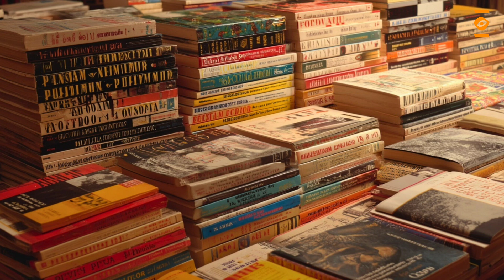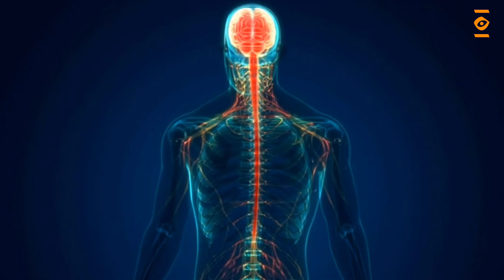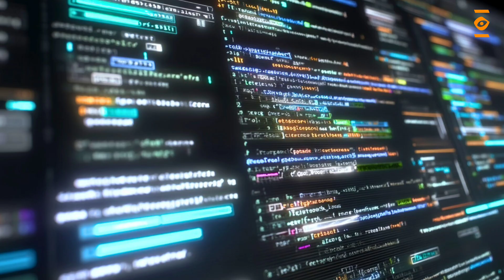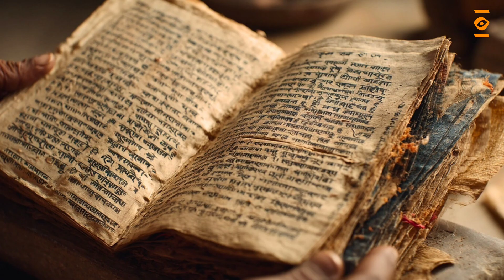Ancient India's Forgotten Scientists Rediscovered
In this cinematic journey into the past, we uncover a lost chapter of science history hidden in ancient India. Long before Newton, Galileo, or Einstein, there were brilliant minds in India exploring medicine, mathematics, physics, and cosmology. The Forgotten Scientists of Ancient India shines a light on these unsung geniuses – pioneers of Vedic science and innovation whose ideas often predated modern discoveries by centuries. This film fuses a modern scientific perspective with rich storytelling to rediscover knowledge that has been overlooked, yet remains profoundly relevant today.

From a mathematician who defined zero and even hinted at gravity over a millennium before Newton; to a surgeon in 600 BCE performing cataract removals and early plastic surgery; to philosophers describing atomic theory and cosmic evolution in sacred verses – each story is brought to life with stunning visuals and insightful narration. Ancient Indian innovators like Sushruta (the father of surgery), Charaka, Brahmagupta, and Patanjali are portrayed not just as historical figures, but as visionaries whose work parallels modern science in astonishing ways. Their experiments and teachings in Ayurveda, astronomy, mathematics, linguistics, and yoga laid foundations that the world is only now beginning to appreciate.

Why does this matter today? Beyond the intrigue of lost knowledge, these tales offer a humbling reminder that the quest for truth and innovation is a universal human story. By exploring the achievements of these forgotten scientists, the video inspires us to value both innovation and wisdom – showing how technology and spirituality, logic and intuition, can complement each other. Whether you’re an Indian history buff, a science enthusiast, or simply curious about the roots of human knowledge, this immersive documentary will enlighten and inspire. The Forgotten Scientists of Ancient India invites viewers of all backgrounds to marvel at our shared scientific heritage and rekindle a sense of wonder about what else history might be hiding.

CHAPTERS:
00:00 - Intro: The Seers History Forgot
01:19 - Brahmagupta: The Man Who Tamed Zero
02:23 - Kanada: The Atom-Seer of the Vedic Age
03:29 - Kapila: The Sage of Cosmic Evolution
04:43 - Charaka: The Physician of Life (Ayurveda)
05:41 - Suśruta: The Father of Modern Surgery
06:41 - Baudhāyana: The Geometer Before Pythagoras
07:40 - Pāņini: The Engineer of Grammar
08:36 - Patanjali: The Scientist of the Mind (Yoga)

CREDITS:
Created by: Avi & Mundu
Scripted by: Avi Pattnaik
Voice Over: Avi Pattnaik
Edit & Graphics: Prince (sanataniyuvak_)
Production Design: Mundu
Image Art: Ravneet kaur
Research: Avi pattnaik